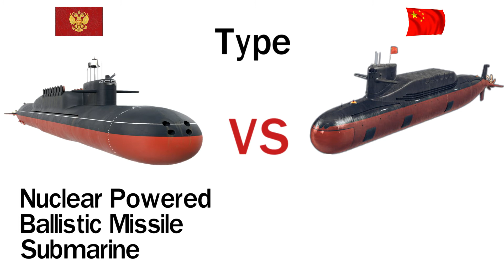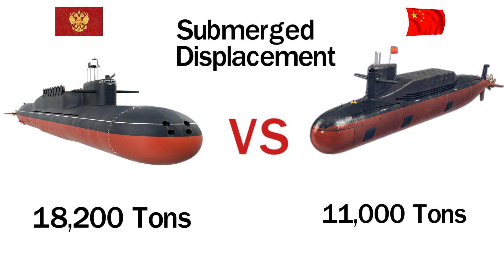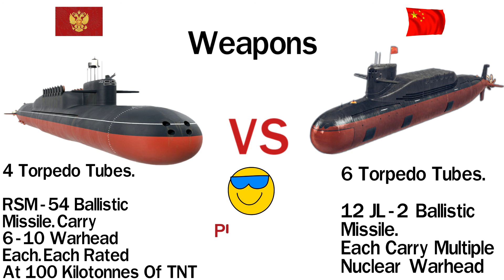Delta vs Jin Class Submarine | Chinese VS Russian Submarine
This video you will see a comparison between two submarines one is  Delta Class Submarine  and another one is Jin Class Submarine

China VS Russia Navy

Submarine VS Submarine